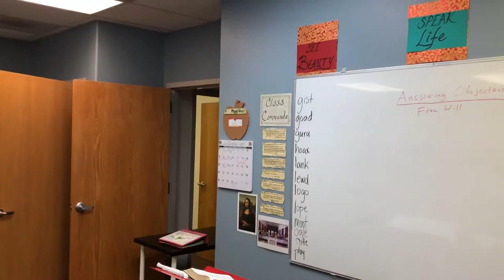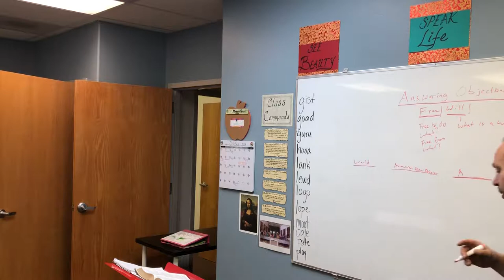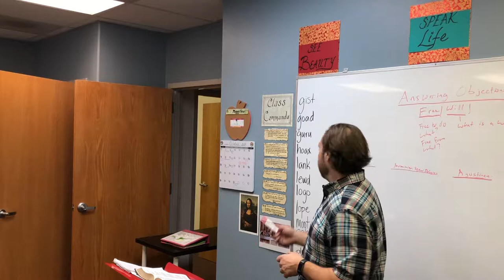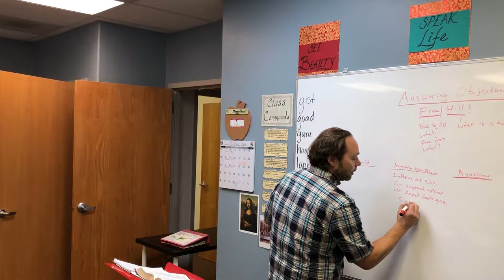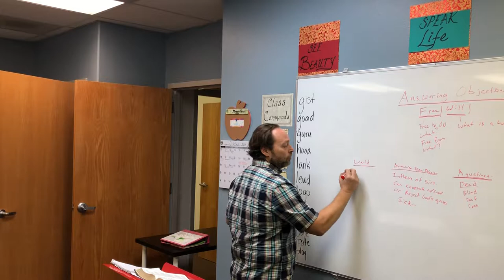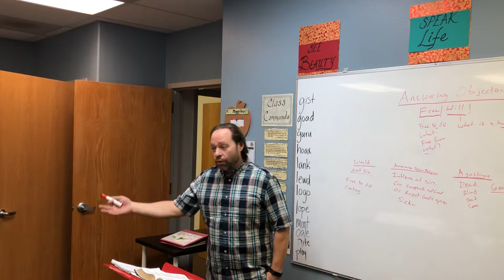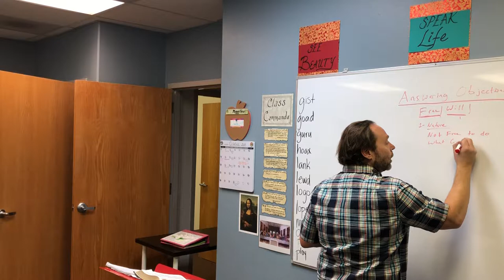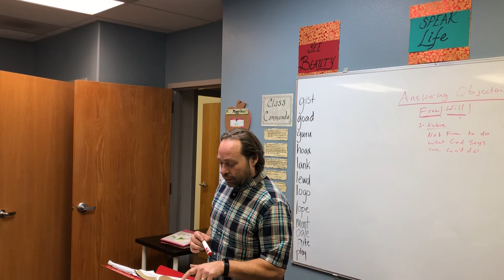Objections to Total Depravity pt.1